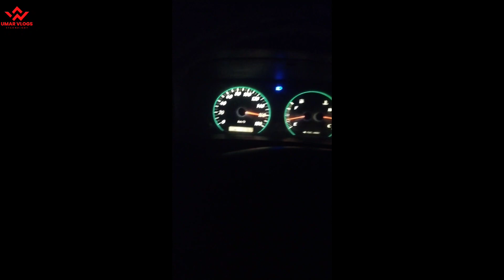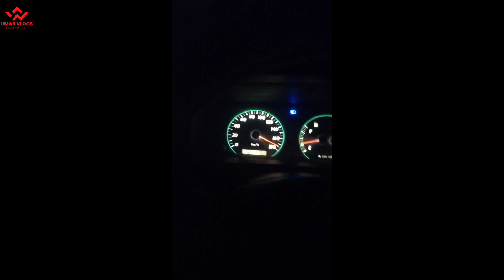Car speed test #180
Car speed test